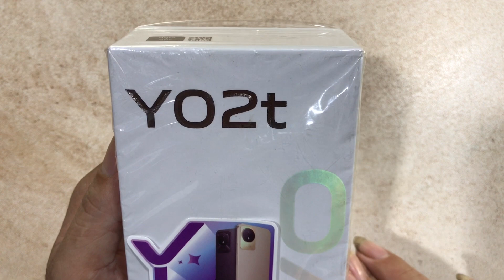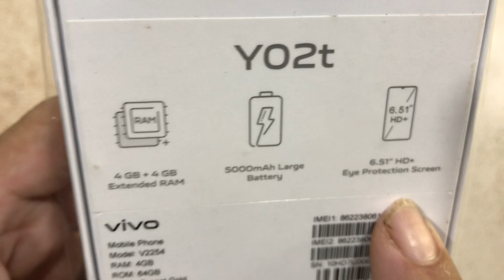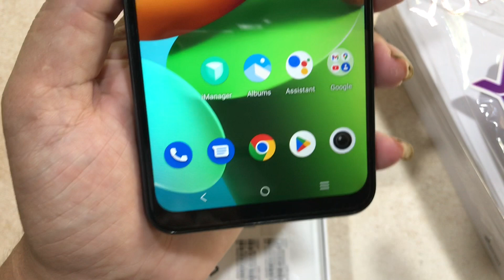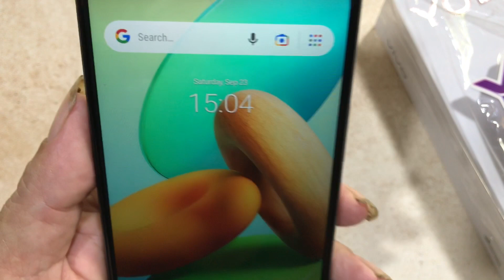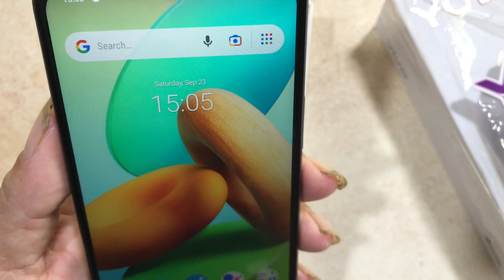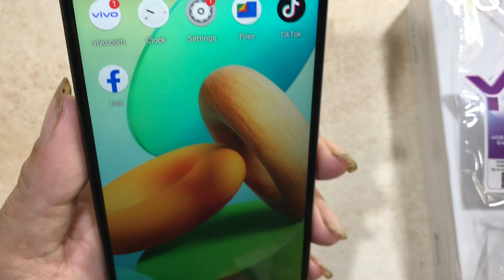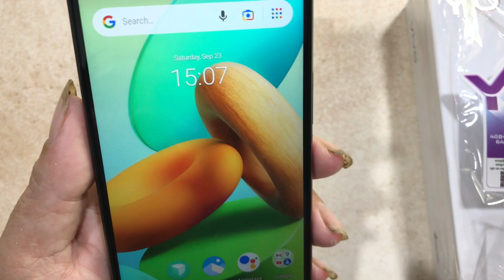បើកប្រអប់ Vivo Y02t Ram 4GB + Rom 64GB តម្លៃ 119$ ទូរស័ព្ទសេរីថ្មីរបស់ក្រុមហ៊ុន vivo